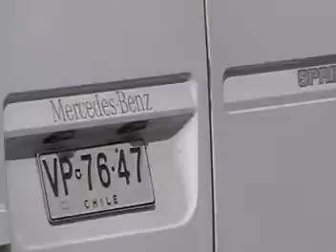15 horas sin energía eléctrica